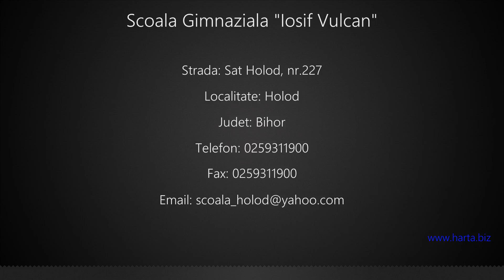Scoala Gimnaziala "Iosif Vulcan" Holod